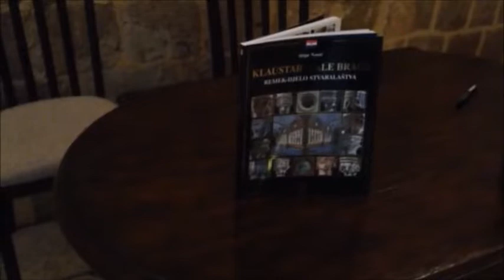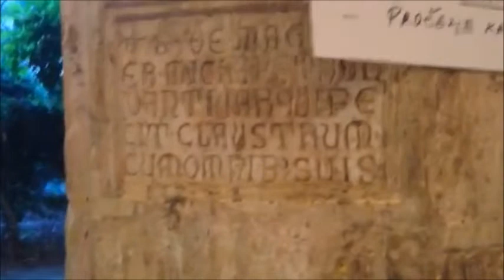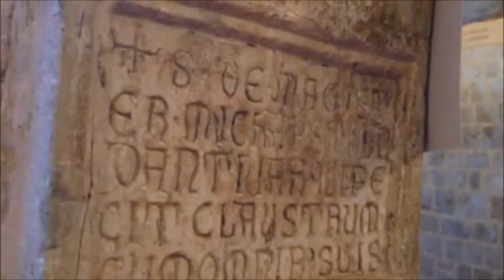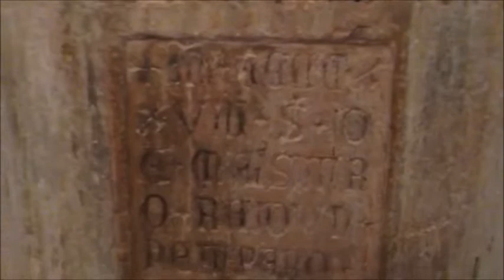KLAUSTAR MALE BRAĆE U DUBROVNIKU PREDSTAVLJANJE KNJIGE FRA STIPE NOSIĆ, 22. lipnja 2022.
Ispričavamo se za tonski zapis. Imali smo slabu internetsku vezu.
Čestitamo fra Stipi na lijepoj monografiji.